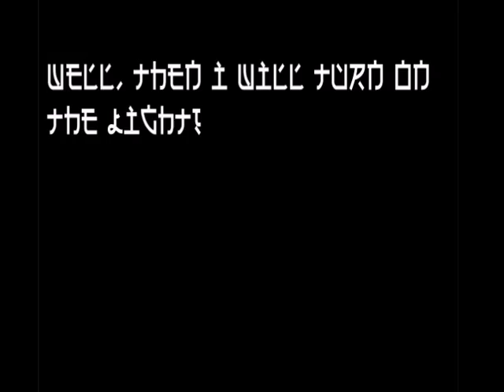UX2 - Japanese Garden Trailer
Japanese trailer for the upcoming game "UKUMAN X2: New Masters" by U-GameZ.